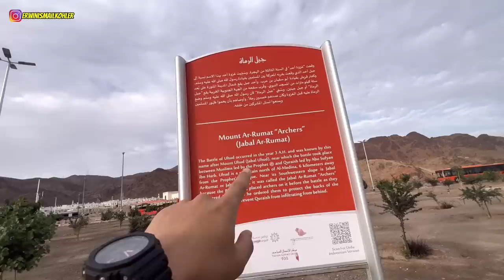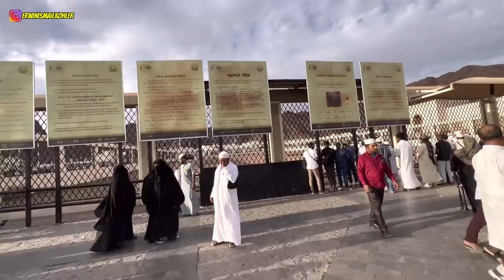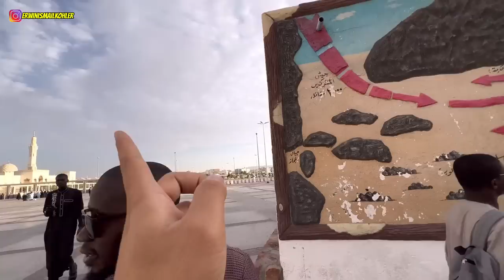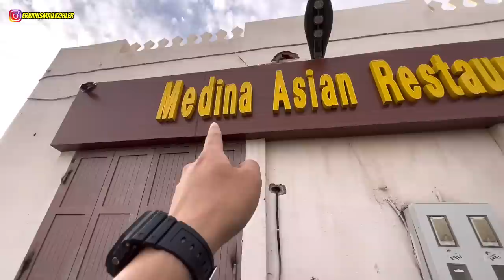BUKA PUASA DI ATAS GUNUNG UHUD MADINAH YG INDAH BANGET PEMANDANGANNYA !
BUKA PUASA DI ATAS GUNUNG UHUD MADINAH YG INDAH BANGET PEMANDANGAN NYA !